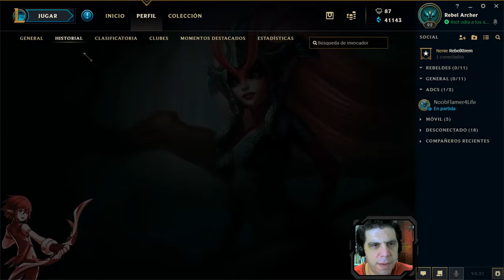Taric | La buena remontada demaciana con runas incorrectas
Me equivoco varias veces en esta partida. Para empezar tengo las runas de Nami, las cuales no van nada bien con Taric (tardo una eternidad en cargar la banda de maná, por ejemplo). Luego le damos dos kills a Fizz en un invade. De todas formas me da igual. Tenía 4 ADs y 1 AP en contra, así que iba a llegar un momento en que yo sería prácticamente inmortal y además nuestro top, Garen, lo estaba haciendo bien. Con protegerle a él nos valía.